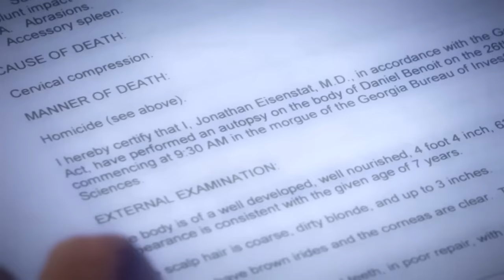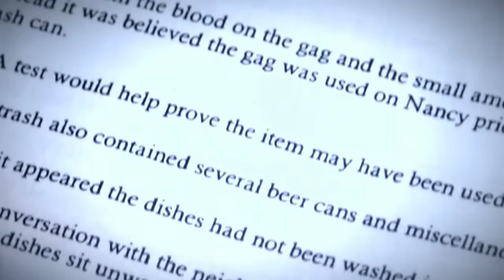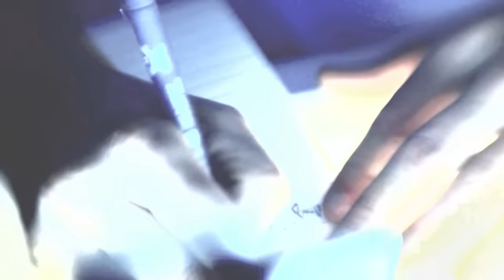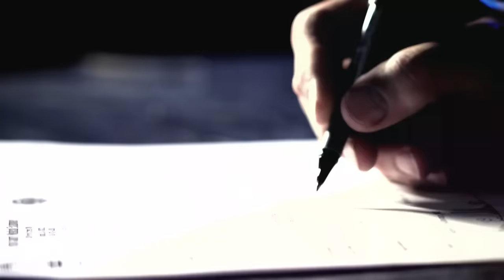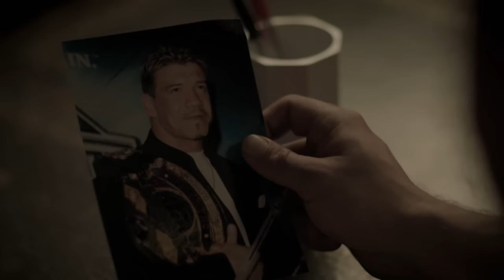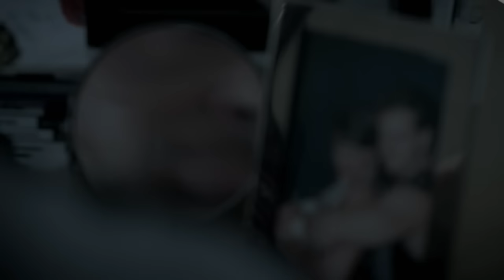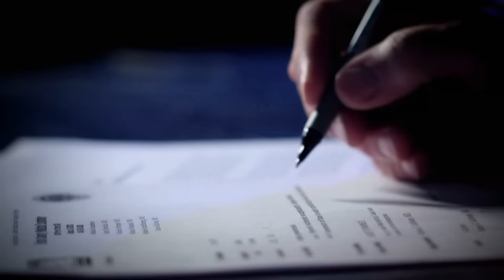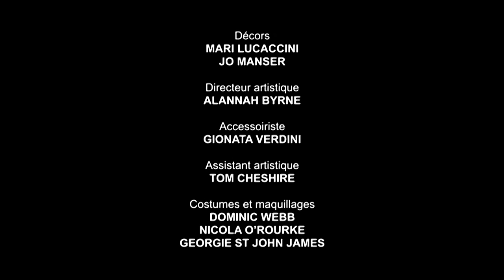Hollywood Autopsy Chris Benoit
Amis et famille discutent des circonstances entourant le décès de la superstar de la lutte professionnelle Chris Benoit et de sa famille.